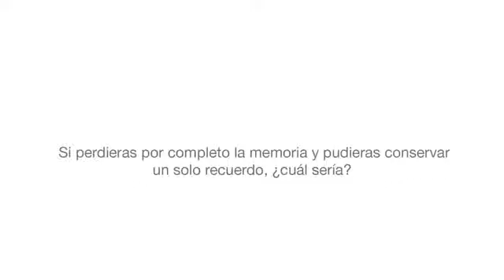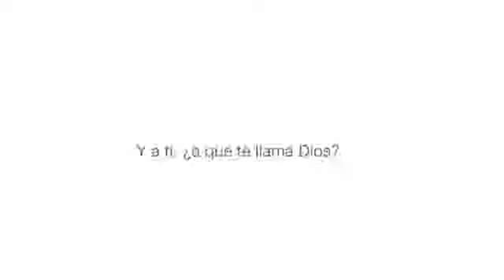Sólo el amor de Dios queda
Testimonio del H Brandon LC de Mexico